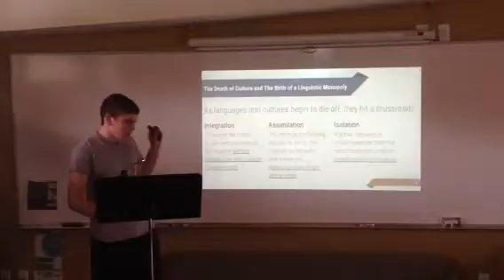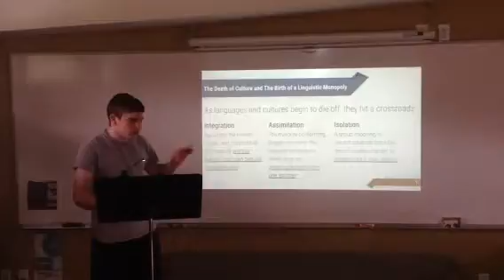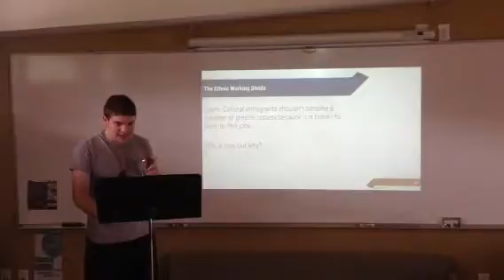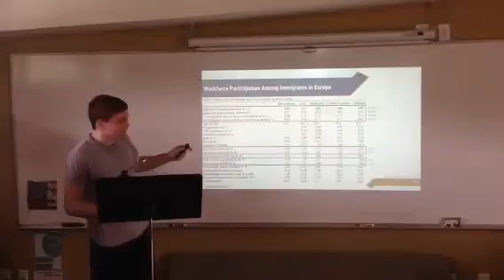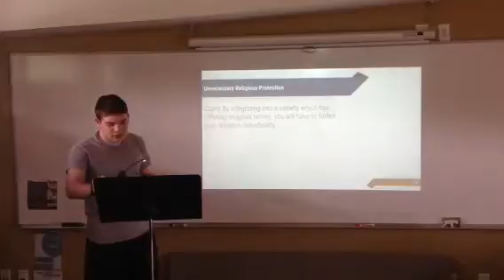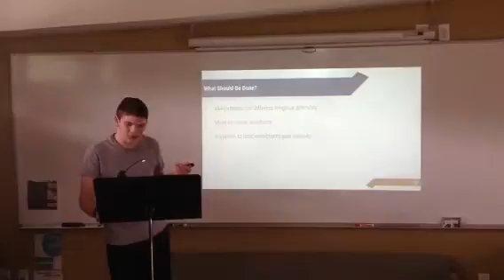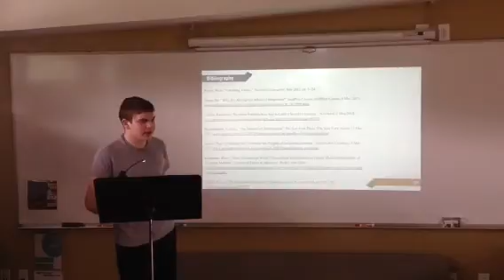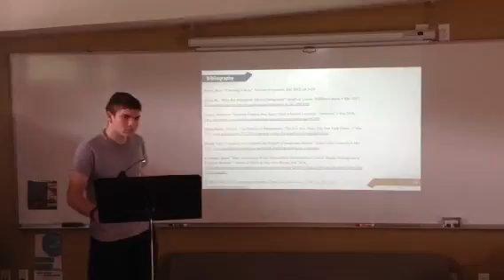EKaufer Mock IMP